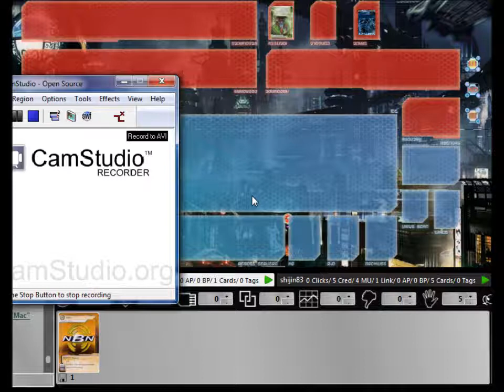Android Netrunner: NBN "No Meat Damage" Flatline Deck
Don't expect pro gameplay here, both of us players are quite new :D

This is a trial run (and demonstration) of the possibility of flatlining the Runner without using Scorched/Punitive! Best of all, if they keep many cards in hand after seeing your EMPs, your Sweeps Weeks will be paying off big time!

I'll adjust the video capture software to catch the chat/info box next time, apologies for that.